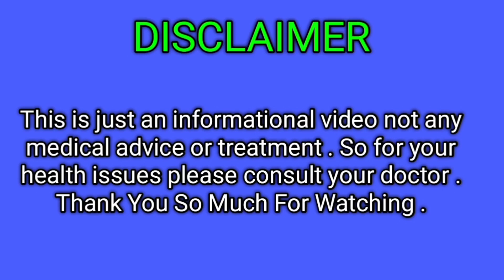9 Months fetal development during pregnancy baby growth foods Anithachandra Creations